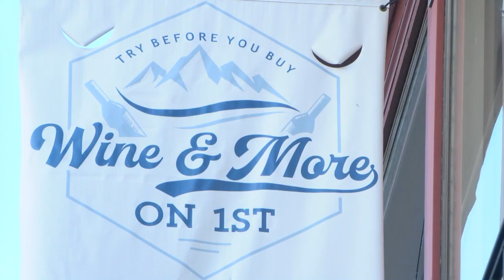Pellet gun vandalism damages businesses in Carbon County